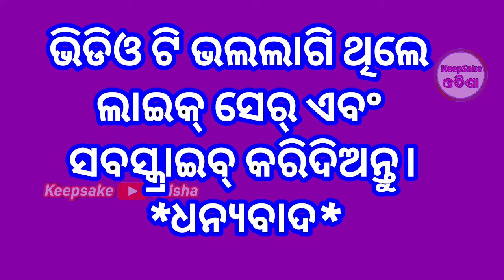୨୦୨୪ ରାକ୍ଷୀ ପୂର୍ଣିମା କେଉଁ ସମୟରେ ବାନ୍ଧିବେ ରାକ୍ଷୀ / rakhi purnima 2024 / bhadrakala / rakhsabandhan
rakhi purnima bhadra kala 2024
rakhi punei
rakhi 2024
bhadra kal 2024
rakhi status 2024
rakhi tips
Odia nitibani
gamha purnima
odia news today
odia khabar today
odia samachar today
ajira odia khabar
ajira odia news
vastu tips odia
otv news today
odisha news today
argus news today
nandighosa news today
taranga tv serial
tori pain to pain serial
chiki serial
sidharth tv serial